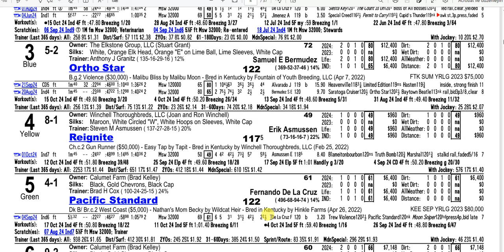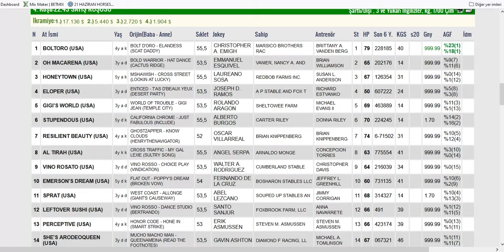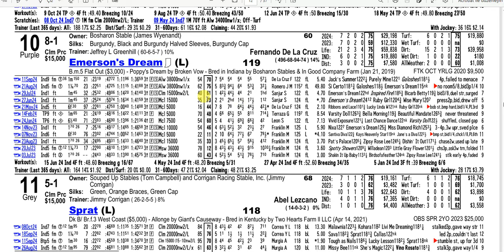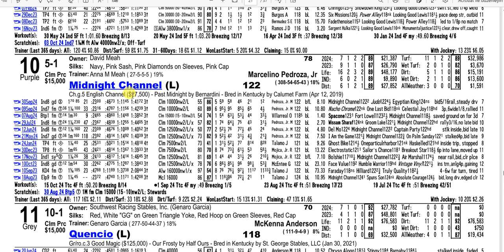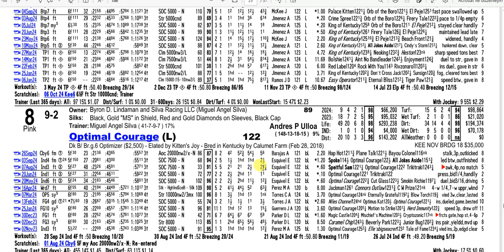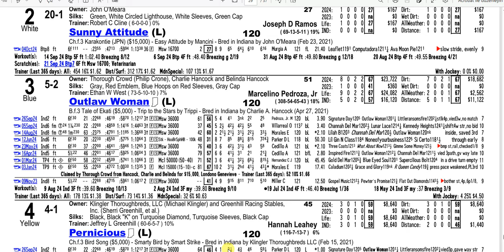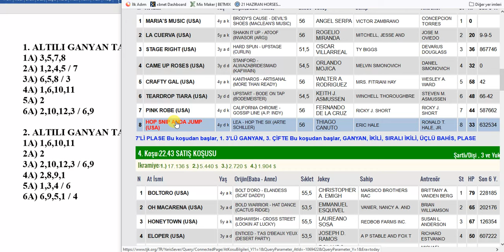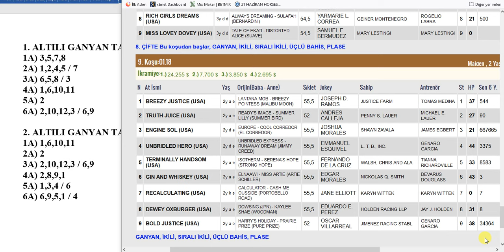22 EKİM 2024 SALI HORSESHOE INDIANAPOLIS 6’LI GANYAN TAHMİNİ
22 EKİM 2024 SALI HORSESHOE INDIANAPOLIS 6’LI GANYAN TAHMİNİ
22 EKİM 2024 HORSESHOE INDIANAPOLIS 6’LI GANYAN TAHMİNİ
22 EKİM 2024 HORSESHOE INDIANAPOLIS 6’LI GANYAN TAHMİNİ
Yabancı, at, yarışı, tahminleri,
22 EKİM 2024 HORSESHOE INDIANAPOLIS at yarışı tahminleri,
22 EKİM 2024 EKİM HORSESHOE INDIANAPOLIS
altılı ganyan tahminleri, tjk
22 EKİM 2024 HORSESHOE INDIANAPOLIS at yarışı yorumları,
22 EKİM 2024 Abd altılı ganyan yorumları,
tjk yabancı at yarışı tahminleri, tjk HORSESHOE INDIANAPOLIS altılı yorumları,
22 EKİM 2024 HORSESHOE INDIANAPOLIS altılı tahminleri,
amerika at yarışı tahminleri,
HORSESHOE INDIANAPOLIS AT YARIŞI TAHMİNLERİ,
HORSESHOE INDIANAPOLIS altılı tahminleri, amerika,
22 EKİM 2024 EKİM yabancı akşam at yarışı tahminleri,
22 EKİM 2024 EKİM HORSESHOE INDIANAPOLIS altılı ganyan yorumları,
AKŞAM YARIŞLARI, at yarışı tahminleri, altılı ganyan tahminleri, altılı tahminleri, altılı yorumları, tjk HORSESHOE INDIANAPOLIS altılı analiz,
at yarışı tahmin, tjk HORSESHOE INDIANAPOLIS altılı ganyan yorum,
#22 yabancı
bugünHORSESHOE INDIANAPOLIS
HORSESHOE INDIANAPOLIS
bugünHORSESHOE INDIANAPOLIS
#22 EKİM